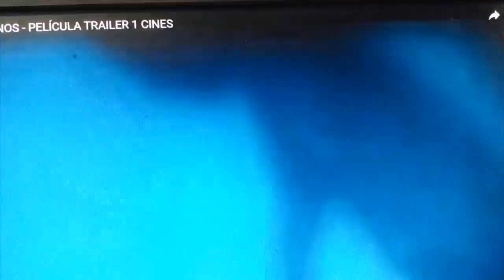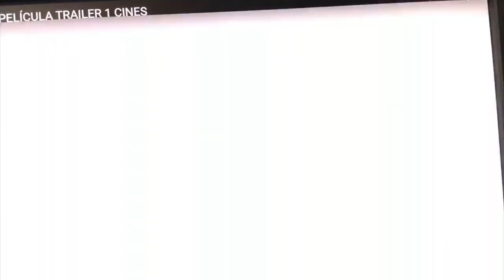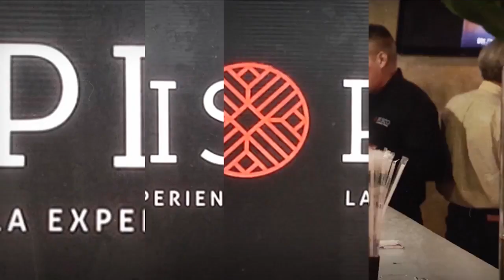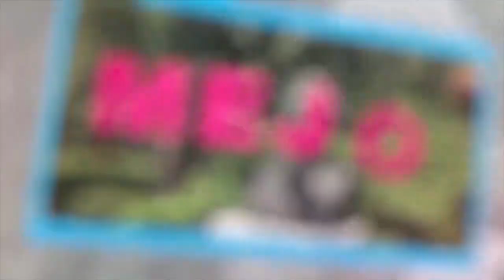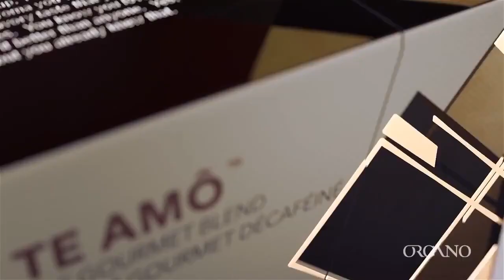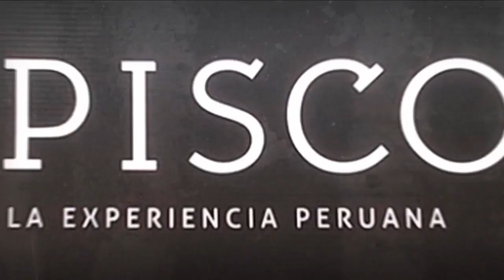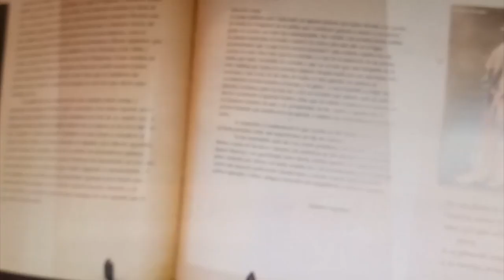Ciberarte - Entrevista a "niños asesinos"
31 de Enero de
Programa: Ciberarte
Conductores: Alejandro Bernal y Benjamin Bernal
Invitados:  Armando Vazquez Tavera y Amelia Holguin